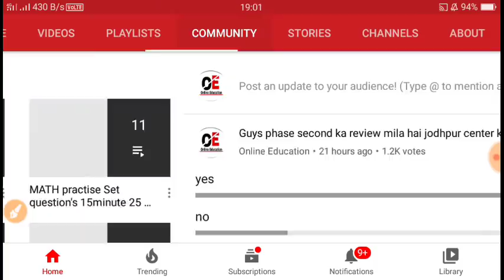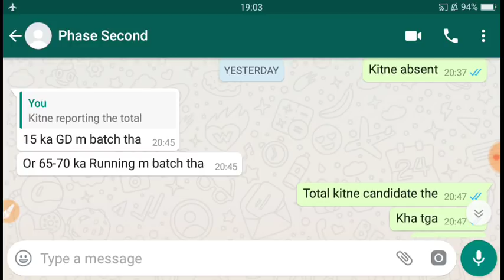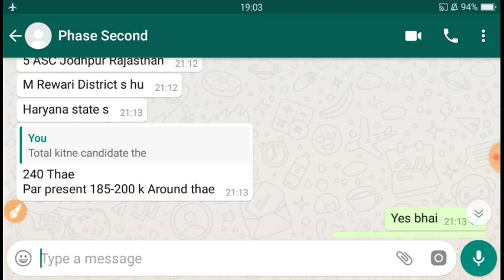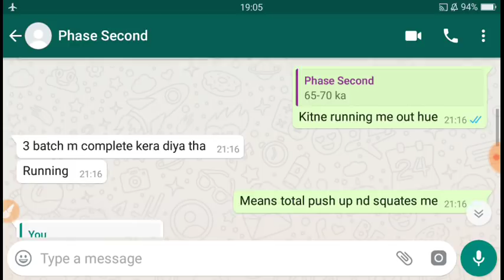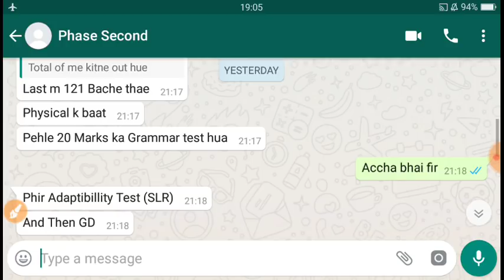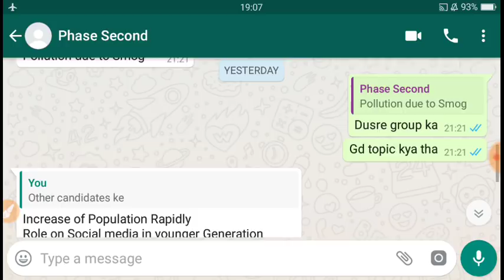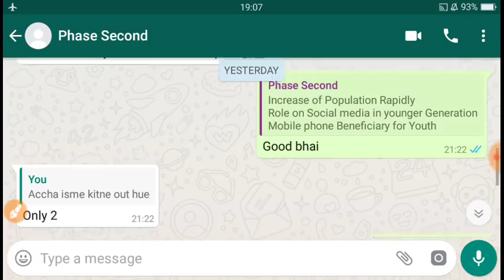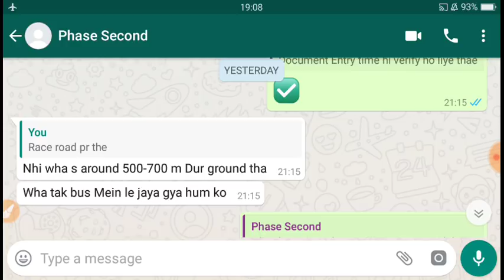Airforce X & Y Group Phase Second Exam Review|| Inake 02/2020 Iaf Phase Second Exam Review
hey guys here I'm  share the indian airforce phase second review guys if you've waiting for airforce phase second review then this video surely help a lot to you...

guys if you r going for phase second then this video is very beneficial to you.

kbhre app link..Airforce x & y group 01/2020 कितनी vacancy बढ़ने वाली है इस बार//Airforce 2020 final merit,

here some videos link which helps lot of you...

for pdf join telegram channal link. ONLINE EDUCATION
Online education channel,,,,